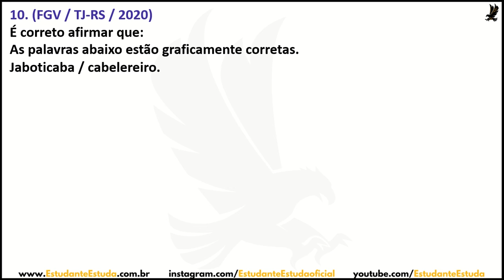Língua Portuguesa - Questões de Concursos (Treino 1 x 1)